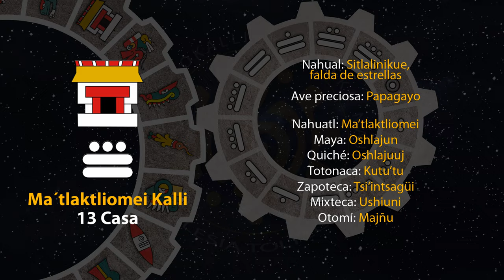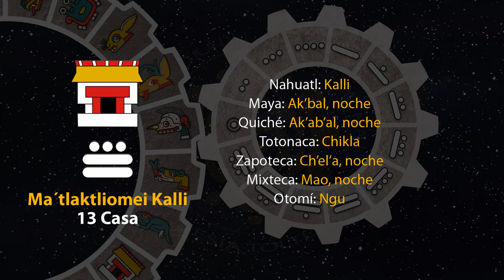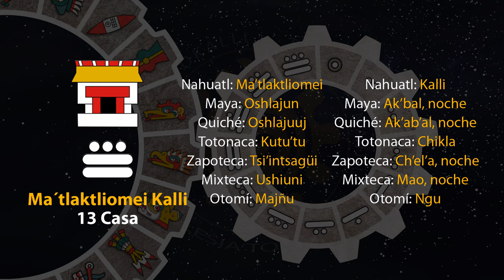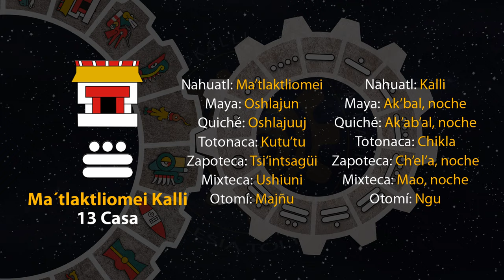El tonal de hoy es "13 Casa - Ma´tlaktliomei Kalli" 28/08/24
10 de Shokowetsi
Año 8 Ocelote
50 del 19 Atado
5146 del Quinto Sol

28 de agosto de 2024.